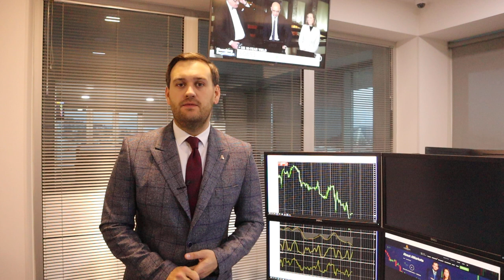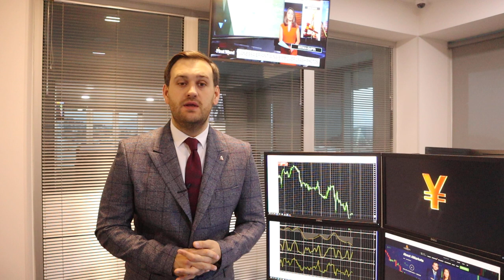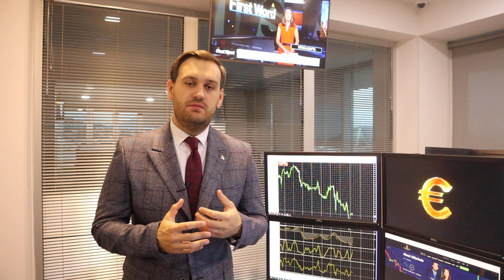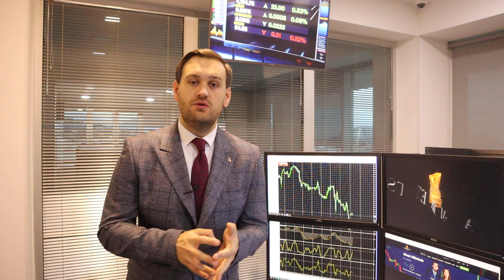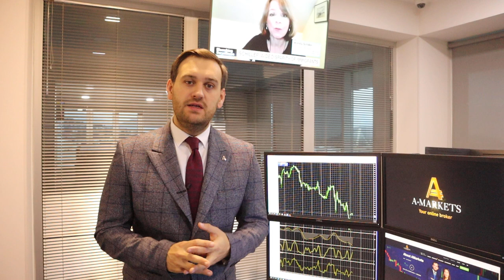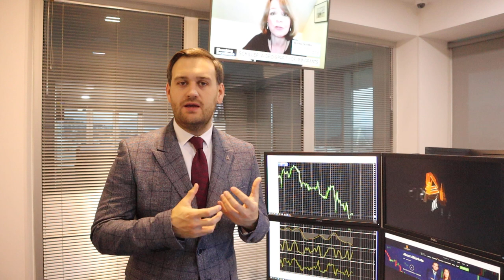Доллар ждет заседание ФРС | AMarkets